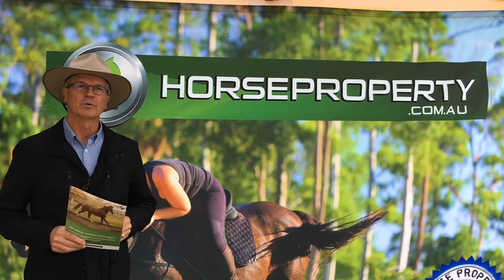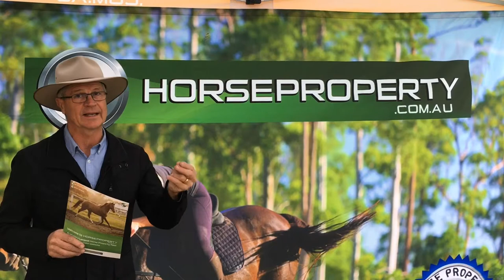Horseproperty.com.au @ Mudgee Small Farms Field Day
Horseproperty.com.au is at Mudgee Small Farms Field Day 2017, promoting our real estate along with listed properties from agents all around Australia.